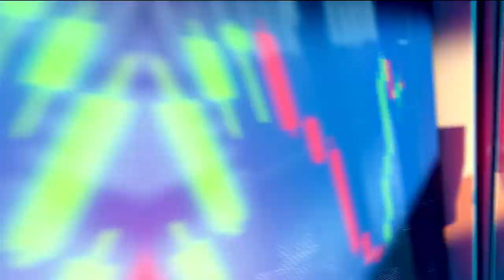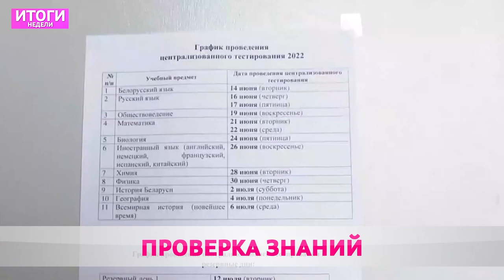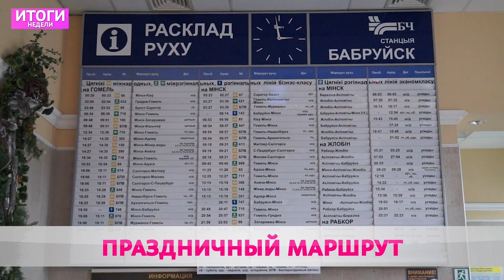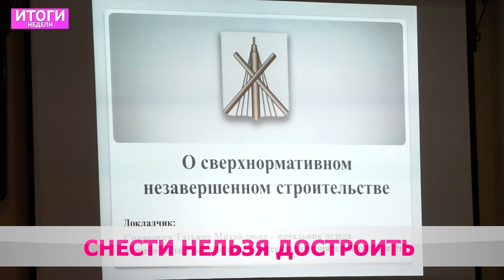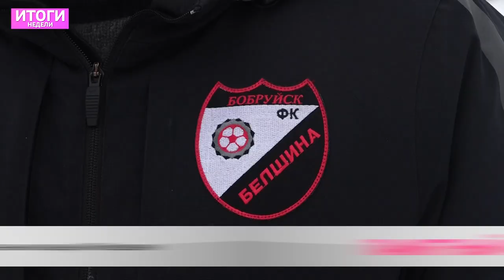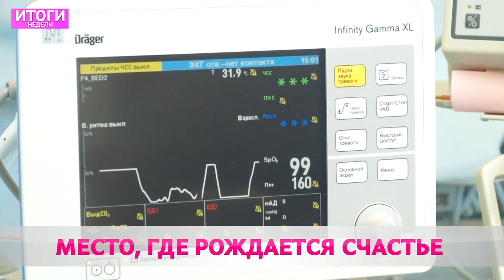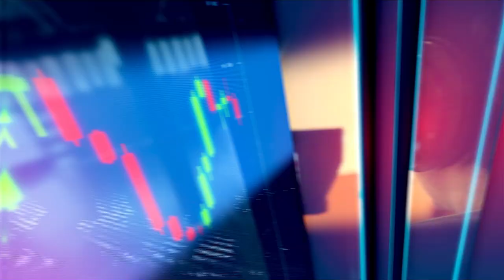Итоги недели 11 12 2022